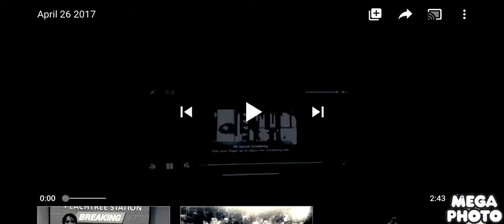March 4 2020